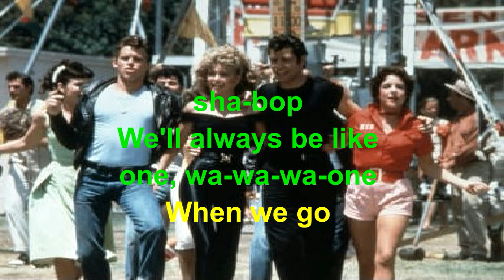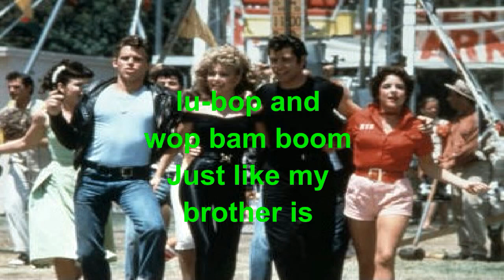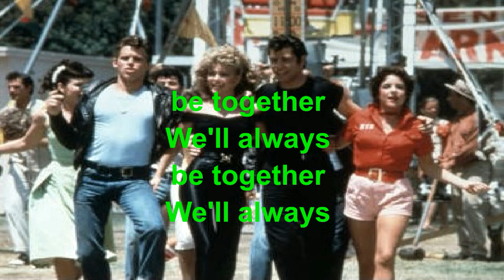We Go Together Olivia Newton John and John Travolta Lyrics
Olivia Newton John and John Travolta    We Go Together